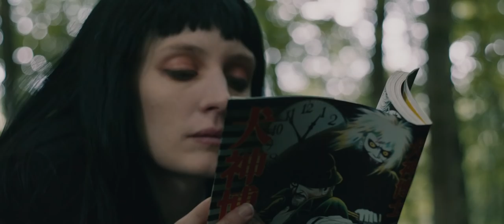TRAUMA | the musical with Model 86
Musical video short in bts collaboration with @Model86 for his latest EP .

Featuring: Lucie Debay

Assistant Director: Noëmie Nicolas
Production Manager: Rita Jashari
Dop: Grimm Vandekerckhove
Directed by Ely Dagher
Art Director: Natalia Treviño

Production Assistant: Candice Colas
Camera Assistant: Patrick Nishimwe
Gaffer: Gert-Jan Coorevits

Art Director Assistant: Viviana Damiani

Make-up: Sara Van Dael

Extras:  Clara Van Innis, Yoko Theeuws & Martha Vandermeulen

Edited by Ely Dagher & Nicolas Cardahi & Maria Malek